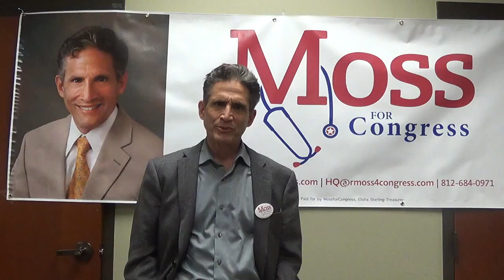The Failure of the Republican Establishment February 2016 Evansville IN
Dr. Moss explains the frustration that he, other Hoosiers, and millions of Americans across the nation with the Republican Party in Washington. They are out of touch and seem to be a war with their conservative base. We need a new, bold conservative Republican Party if we are to undo the damage of the Obama years and restore the nation to greatness.